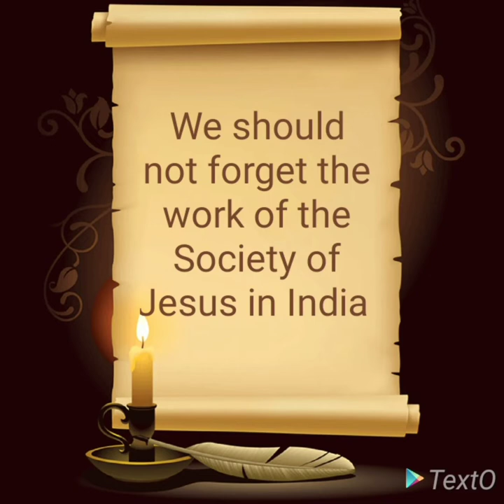Ignatian Musings - Part 18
(Fr. Arturo Sosa SJ, Superior General in conversation with Dario Menor)
We should not forget the work of the Society of Jesus in India where problems related to an economic growth, that neglects people and their culture, are on the increase. One example is mining which jeopardizes the land and the lives of the rural villagers.